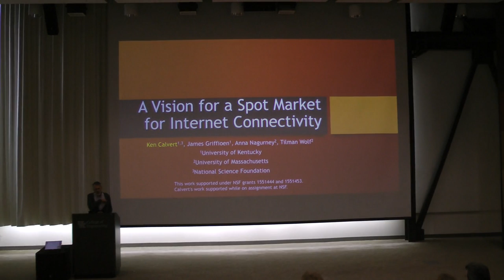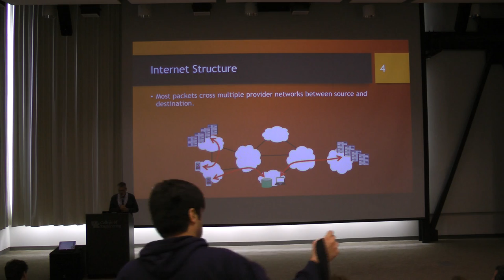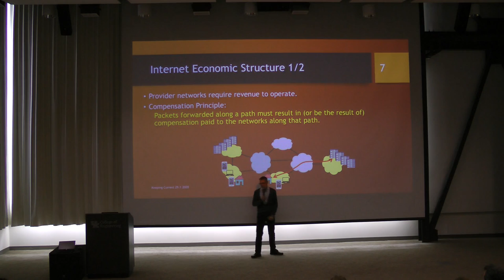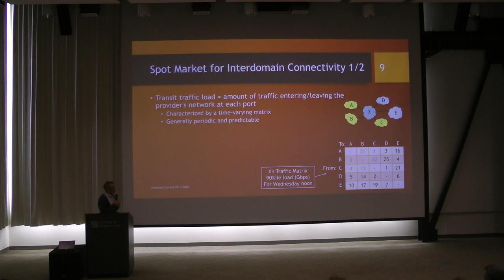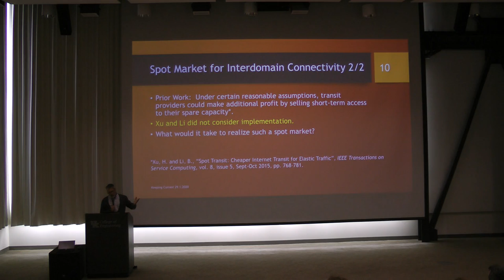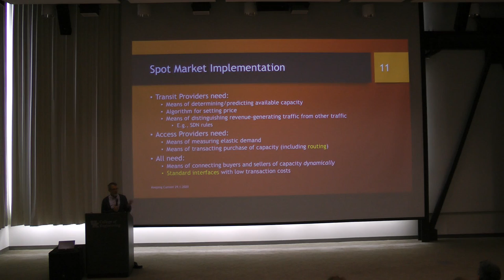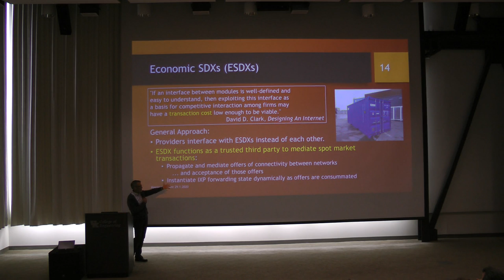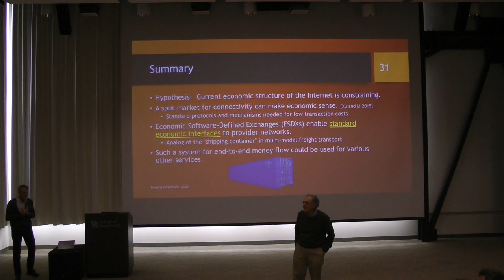UKY-Computer Science Keeping Current 2020-01-29 - Ken Calvert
Abstract: This talk will describe an alternative way to route money in the Internet, based on a spot market for interconnection service. Recent work by others shows that letting transit providers sell excess capacity improves both provider profit and consumer surplus. That work focuses solely on pricing strategies; this talk will present some background on the transit ecosystem, and then consider how to make such a market technically feasible.